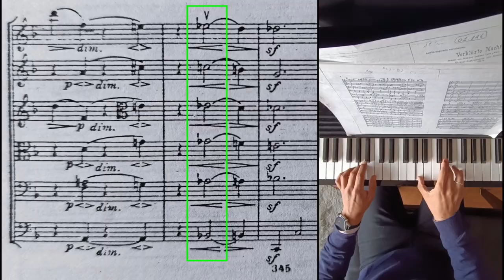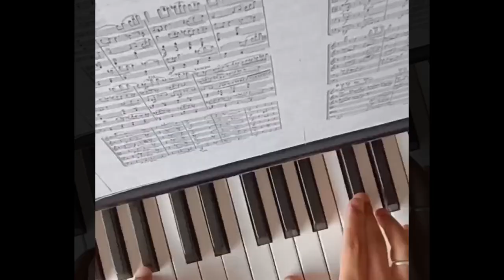El acorde "inimaginable", por Arnold Schoenberg. Noche transfigurada, Op. 4 (Verklärte Nacht).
Escribió Schoenberg en su tratado de armonía el respecto:

En mi Sexteto "Noche Transfigurada", sin considerar la teoría musical, guiado solo por mi oído, utilicé una inversión de un acorde de novena. Esta inversión, conocida como la más inimaginable por los teóricos, provocó disgusto al descubrir que podría llevar a una resolución no convencional, la llamada "séptima defectuosa". Sin embargo, la controversia resultó en un rechazo inicial del sexteto por parte de ciertos críticos, quienes argumentaron que la inversión del acorde de novena era inexistente y, por lo tanto, no podía ser estrenada. Años después, el sexteto se estrenó sin que nadie notara la presencia del acorde de novena en cuarta inversión. Actualmente, tales detalles no afectan la percepción de quienes toman en serio la música.

In my Sextet "Transfigured Night", without considering music theory, guided solely by my ear, I used an inversion of a ninth chord. This inversion, known as the most unimaginable by theorists, caused dismay upon discovering that it could lead to an unconventional resolution, the so-called "defective seventh". However, the controversy resulted in an initial rejection of the sextet by certain critics, who argued that the inversion of the ninth chord was nonexistent and therefore could not be premiered. Years later, the sextet premiered without anyone noticing the presence of the ninth chord in fourth inversion. Currently, such details do not affect the perception of those who take music seriously